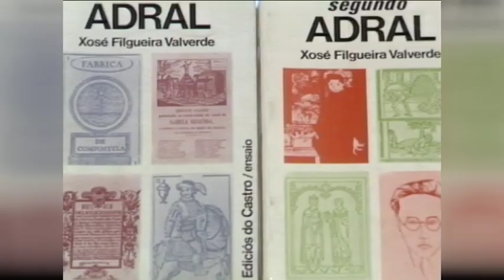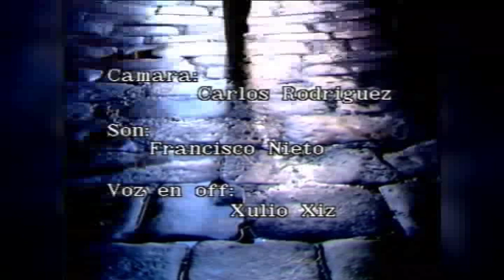Xosé Fernando Filgueira Valverde - Días das Letras Galegas 2015